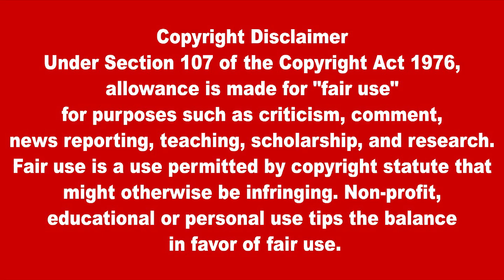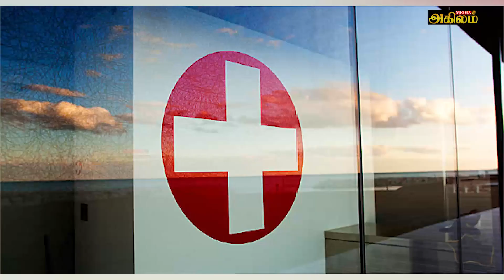இன்றைய தலைப்புச் செய்திகள் 15.05.2022|Today Hedlines News